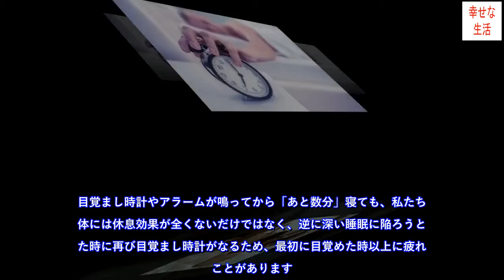朝起きるのがさらに辛くなる間違った習慣7選